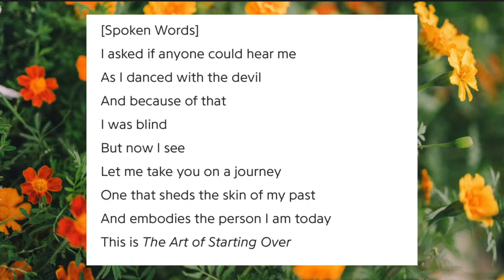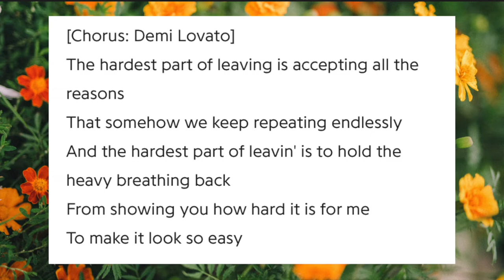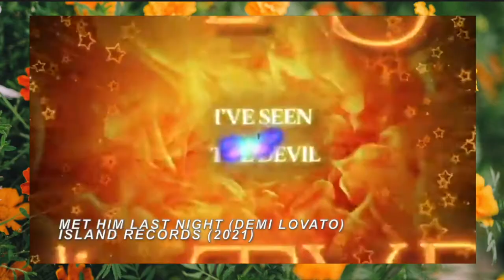DEMI LOVATO'S DANCING WITH THE DEVIL ...THE ART OF STARTING OVER | Album Review by Katie Power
Demi Lovato just released their 7th studio album "Dancing with The Devil: The Art of Starting Over!" This is my album review where I talk about the singles "Anyone" "Dancing with the Devil" "What Other People Say" and more! This album has moments reminiscent to Paramore's After Laughter album and even Ariana Grande's Thank U, Next! I've done album reviews for Alec Benjamin, Hayley Williams, Taylor Swift, and more so be sure to check those out to and comment what you want to see next :)

background photo: Photo by Olya Kobruseva from Pexels